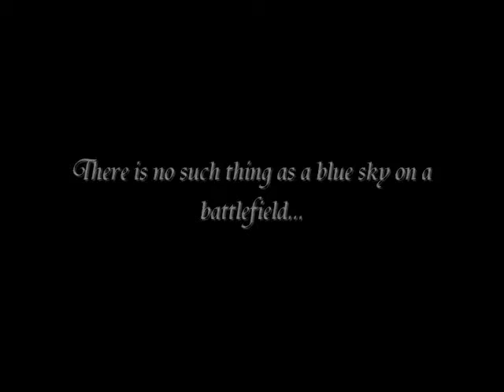Garden of Thorns Trailer-- NanoWrimo 2010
the trailer for the book i will be working on for nanowrimo 2010

video clips from: "The Messenger: the Story of Joan of Arch"
Pictures from: Emobambimnms.deviantart.com